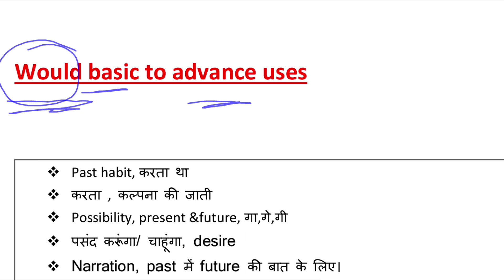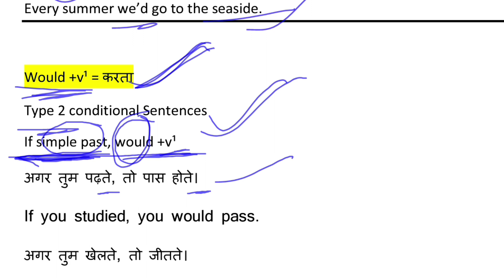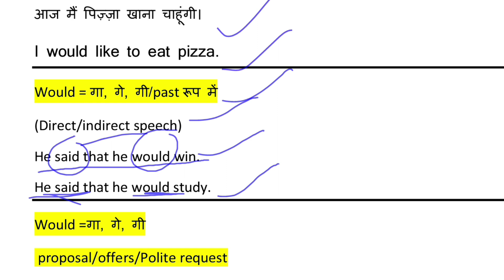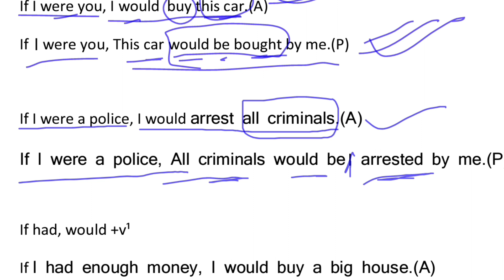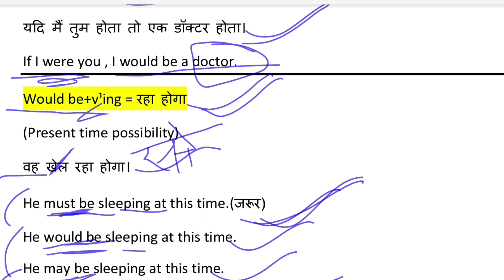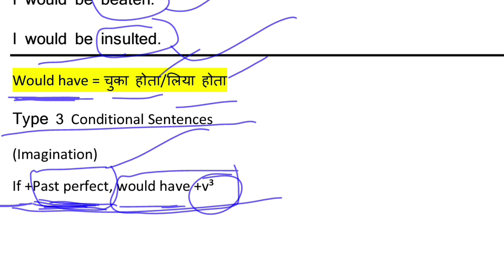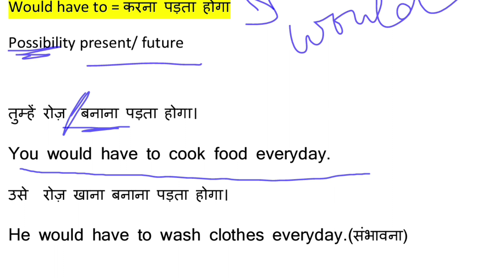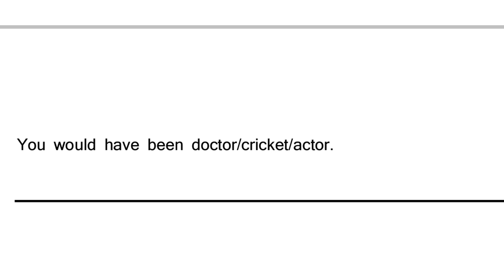All uses of would in English Grammar | Modal Verbs Would in English Grammar | Would have Would be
All use of Would in Spoken English | Modal Verb in English Grammar | Modals In English Grammar | Would in Detail with Examples | Can Could Should Would I Would Exercise | All modal verbs | Tense in English Grammar with Course I Daily use English sentences English Grammar, verbs in english grammar, modals, would use in spoken english|Uses of Would|